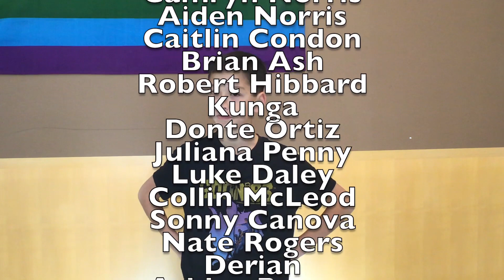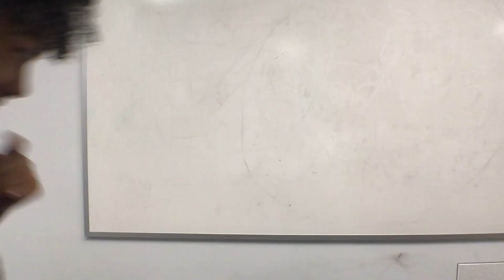Passing Time etc.